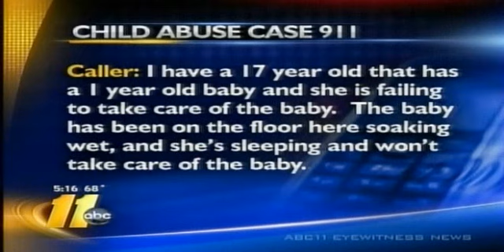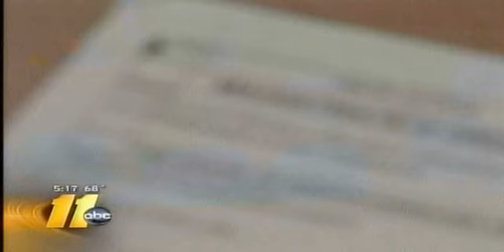Grandmother Calls 911 Prior To Mother Breaking 1 Year Old Son's Legs